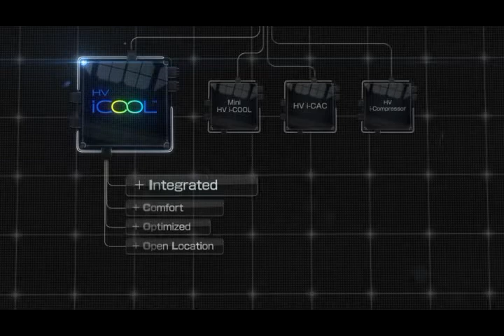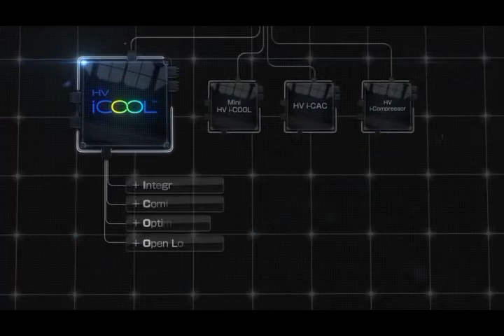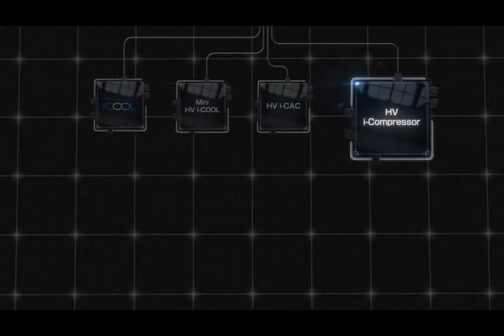Hanon Systems - HV i-Series